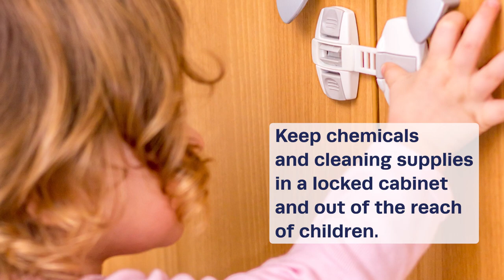CPSC PSA | National Poison Prevention Week - Household Cleaners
Learn how to prevent poisoning in your home and keep kids safe